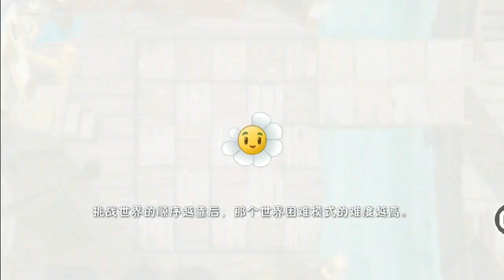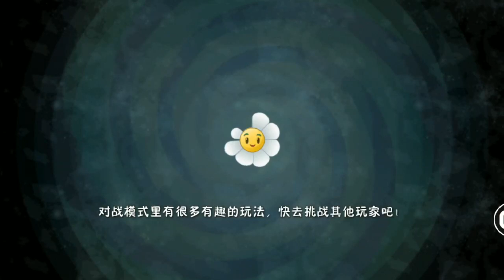植物大戰殭屍2海盜港灣困難模式第12關收集陽光還得夠數EP54